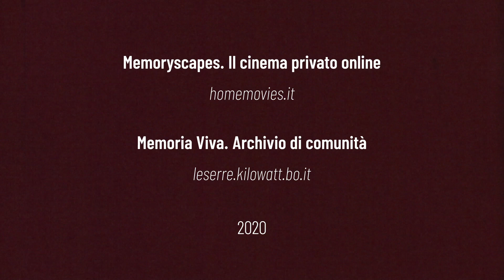PRIMO MAGGIO A COLORI con IOSONOUNCANE | Memoryscapes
Una pellicola 8mm inedita del 1951 di Angelo Marzadori (Archivio Home Movies), la prima testimonianza filmica a colori sulla Festa dei lavoratori, restaurata e sonorizzata con un brano originale di IOSONOUNCANE.

Una produzione Home Movies - Archivio Nazionale del Film di Famiglia (Bologna), Kilowatt, Le Serre Dei Giardini Margherita, in collaborazione con Istituto Storico Parri - Emilia-Romagna, con il sostegno di Ferrara Sotto Le Stelle Festival e Trovarobato / Grafiche e animazioni K2